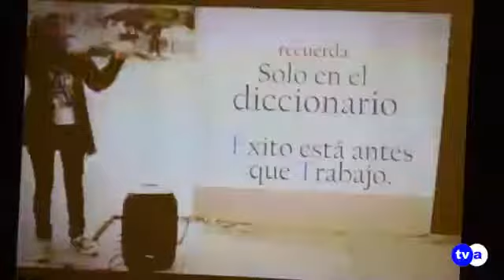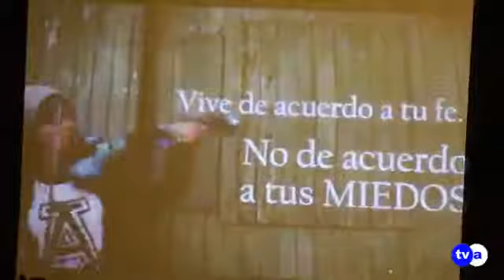“La Cacharrería Músical” [ Inauguración Exposición ]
Tv ALMENDRALEJO [ 13 de noviembre de 2018 ]